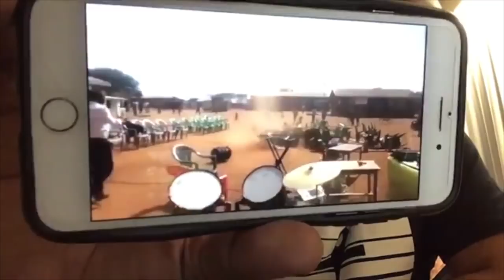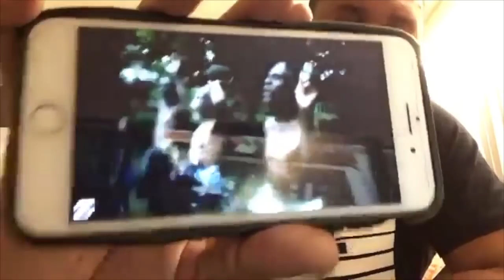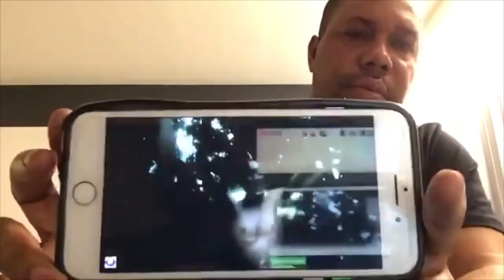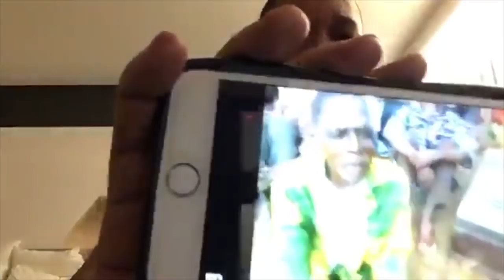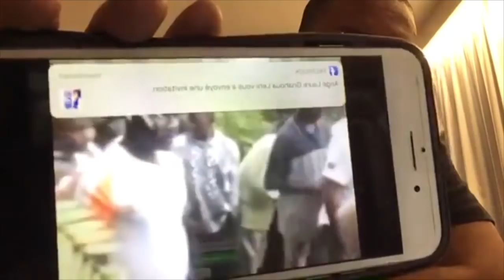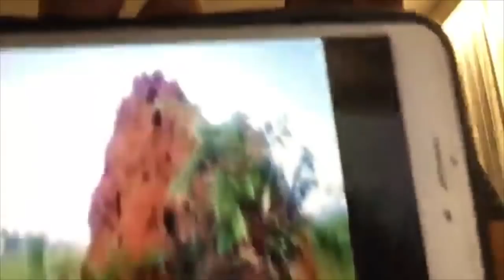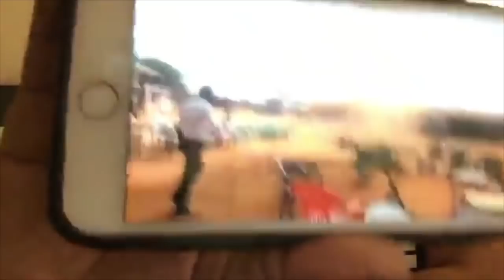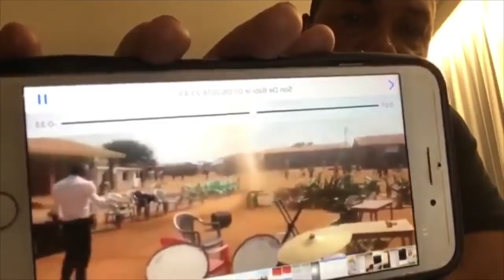Depuis Strasbourg, le prophète Joël krasso s'exprime et met les choses au clair !!!